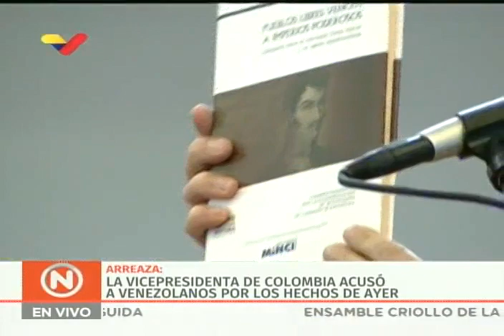Jorge Arreaza y Delcy Rodríguez en el Encuentro Internacional de Jóvenes y Estudiantes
Hotel Alba Caracas, 22 de noviembre de 2019.